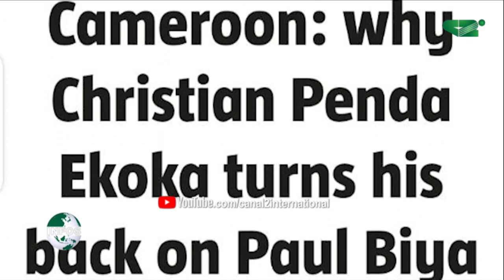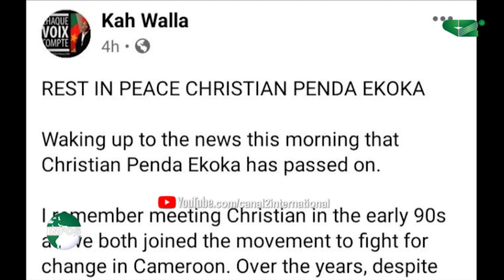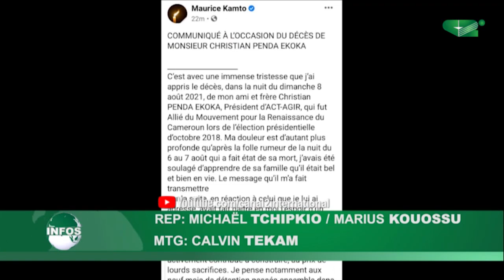LA CLASSE POLITIQUE REAGIT AU DECES DE CHRISTIAN PENDA EKOKA (Jt, 09/08/2021)